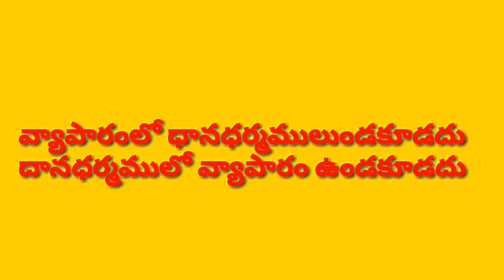Yah Param tricks Tappu tricks business secret कनगणपल्ली तेलुगू videos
వ్యాపారంలో ధానధర్మములుండకూడదు
దానధర్మములో వ్యాపారం ఉండకూడదు
कनगणपल्ली तेलुगू

ವ್ಯಾಪಾರ ಸಲಹೆಗಳು
Business Tips
వ్యాపారం టిప్స్
बिजनेस टिप्स

व्यापार में कोई नैतिकता नहीं होनी चाहिए
 दान में कोई व्यवसाय नहीं होना चाहिए

వ్యాపారంలో ధానధర్మములుండకూడదు
దానధర్మములో వ్యాపారం ఉండకూడదు

ವ್ಯವಹಾರದಲ್ಲಿ ಯಾವುದೇ ನೀತಿ ಇರಬಾರದು
 ದಾನದಲ್ಲಿ ಯಾವುದೇ ವ್ಯವಹಾರ ಇರಬಾರದು

There should be no ethics in business
 There should be no business in charity